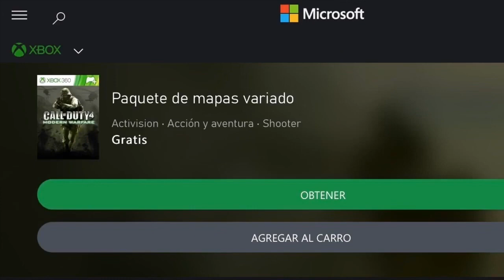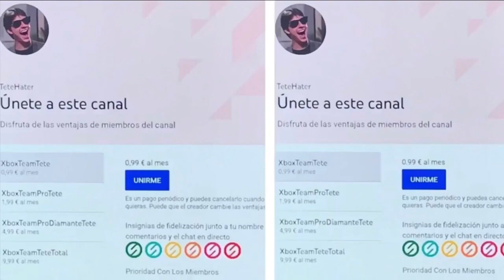¡¡¡ULTIMA Hora GRATIS Ahora En Xbox!!!